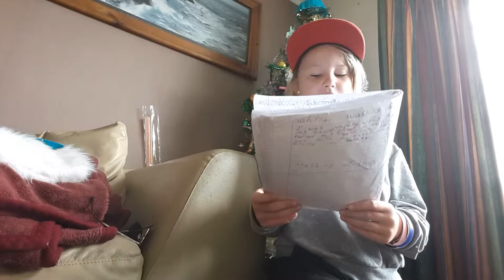V5Live The Bowman's 3 eric's cool story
V5Live, It's FUN, It's COOL and so are YOU!